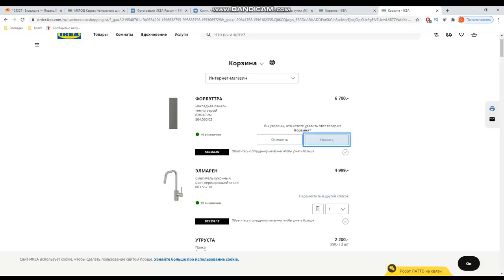Ремонт кухни своими руками #2/ Глеб Пьяных нас обманул? / Собираем мебель